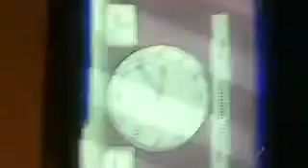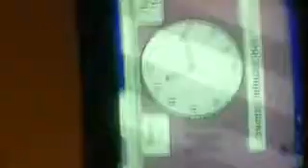Hard core No Score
On Bang on Time